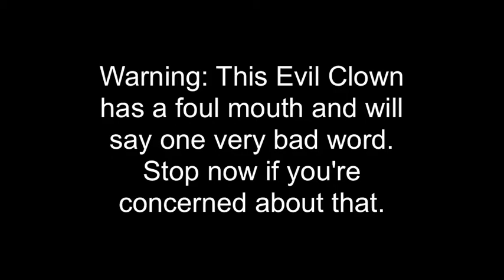Evil Clown Promotes Books by Corey Deitz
Need a last minute Christmas Gift? I've written 8 books - all available at Amazon.com (paperback or kindle). Check out CoreyDeitz.com for a quick overview of titles and quicklinks to Amazon. You also might like this video of a profane clown I hired at fiverr.com who promotes my personal website.